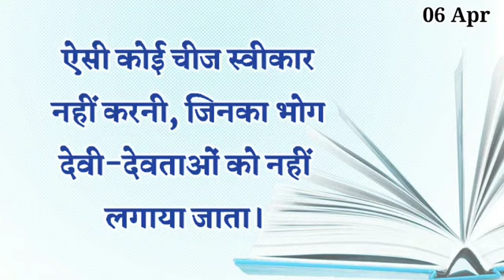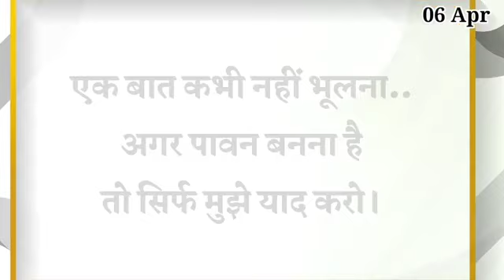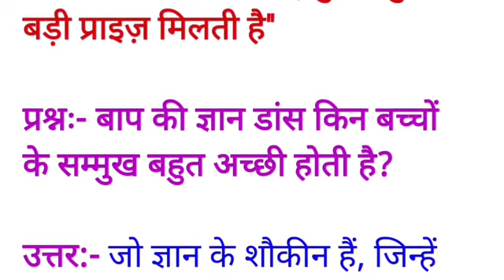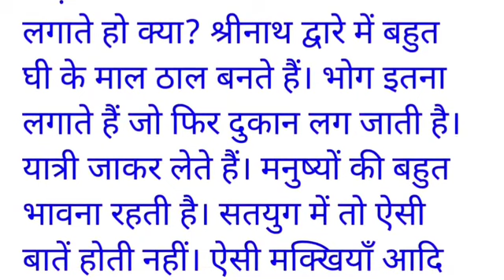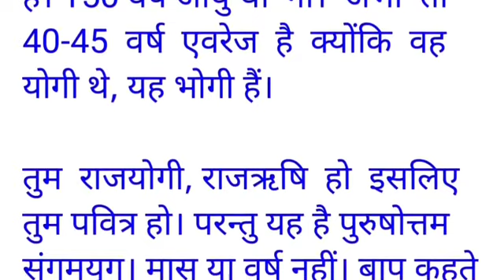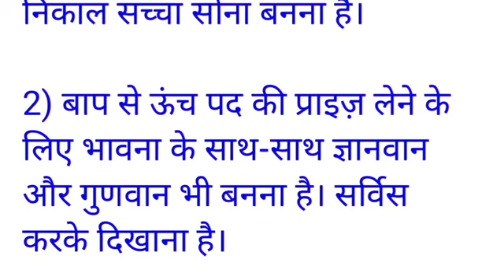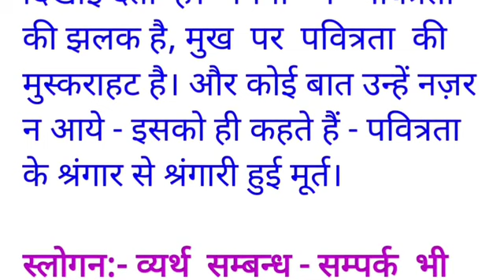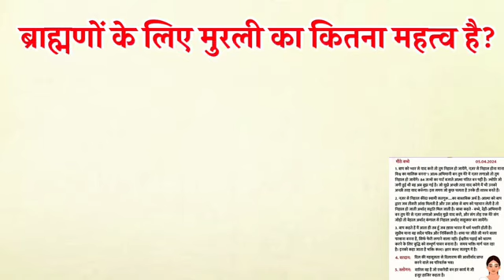6-4-2024 April ll Today Hindi murli llआज की साकार हिन्दी मुरली